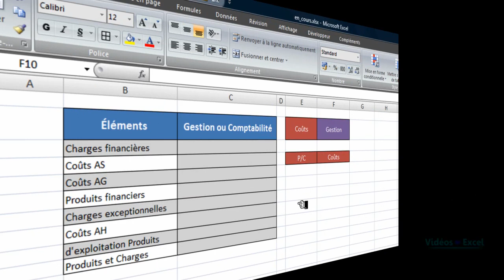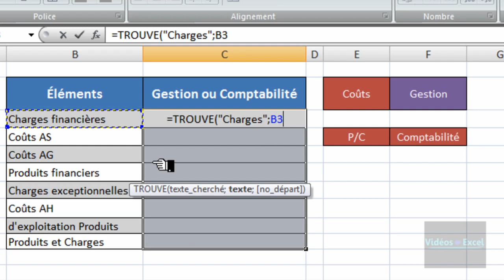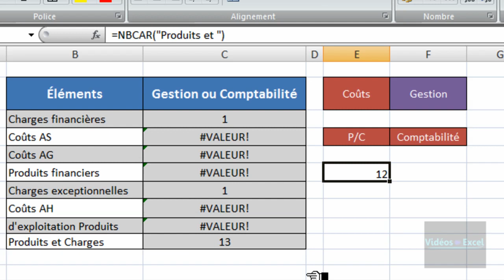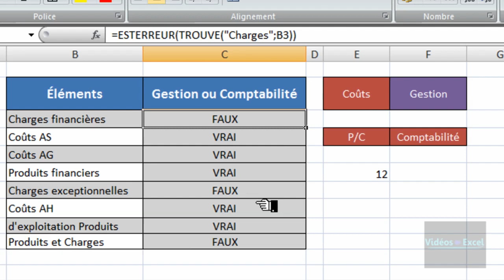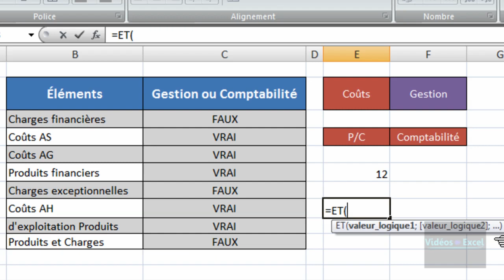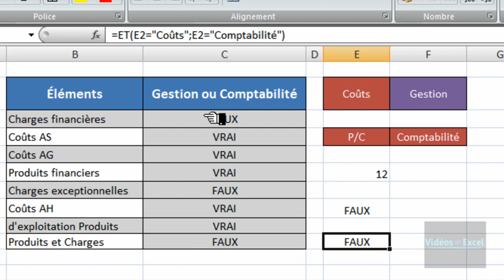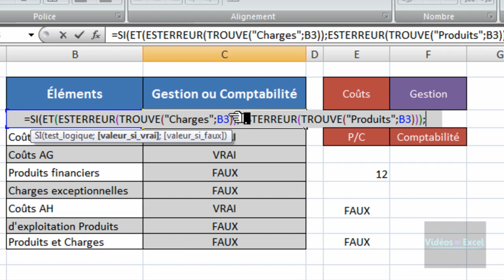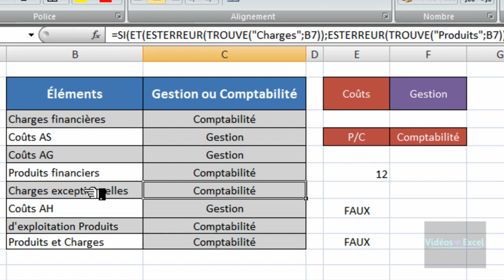Excel 2007 : Fonctions ET ESTERREUR TROUVE SI - Trouvez un élément en fonction de deux critères